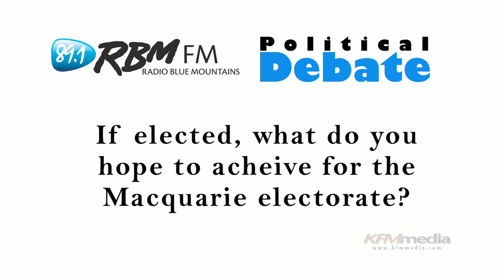RBM Debate Question 2 - Blue Mountains Candidates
Asked "What do you hope to achieve for the electorate of Macquarie, Blue Mountains Political candidates Susan Templeman, Louise Markus and Danielle Wheeler deliver their responses at the RBM Political Debate. Aimed to give you information to make your voting decision in the upcoming federal election.